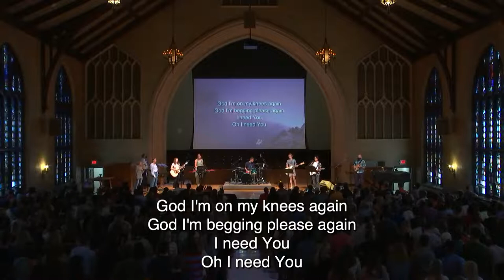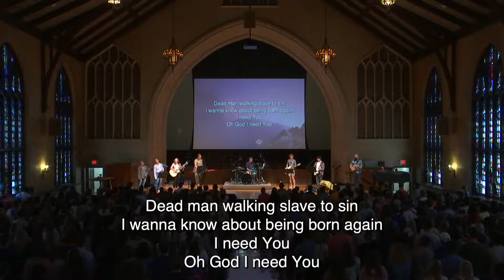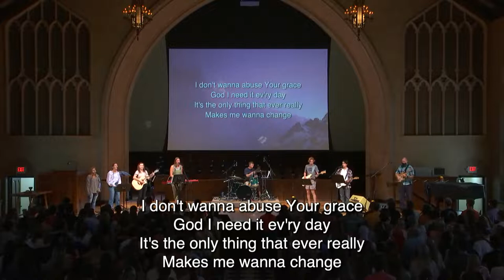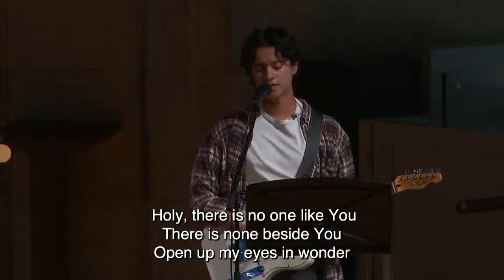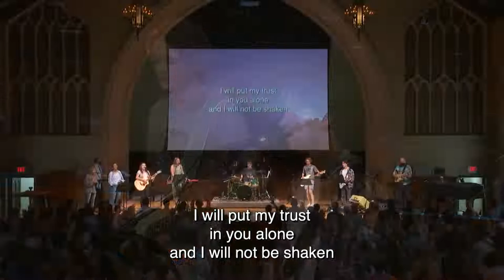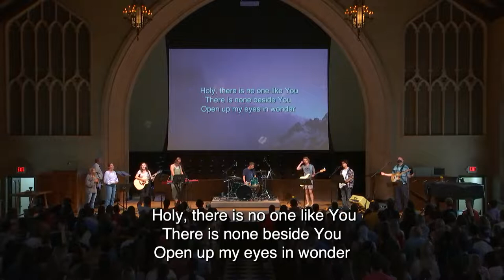Hope College Chapel | Trygve Johnson | Psalm 1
Weekly Chapel services are offered to the entire Hope community on Monday, Wednesday, and Friday’s at 10:30-10:52am in Dimnent Chapel. Please consider making time to worship as a community.  The Campus Ministry team will be preaching through The Sermon on the Mount, with a theme of “Building a Life on the Rock”. Chapel services are also live-streamed on the Hope College YouTube Channel and the Campus Ministries Facebook Page.